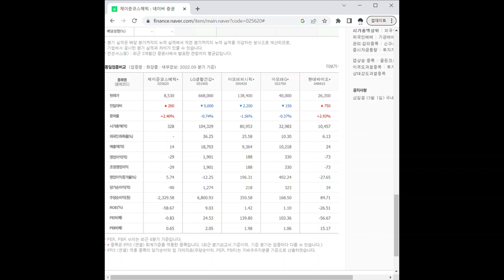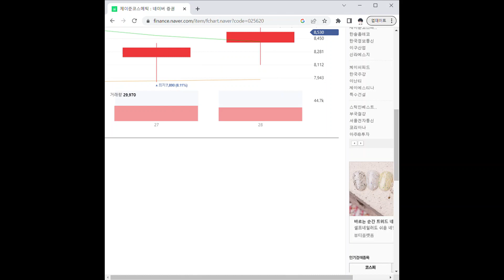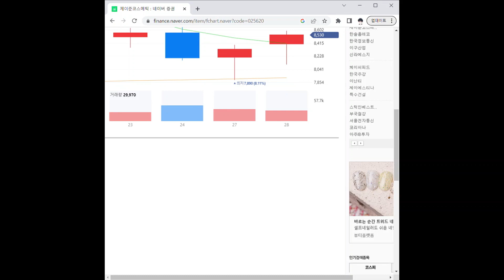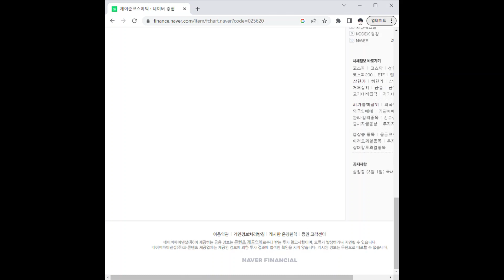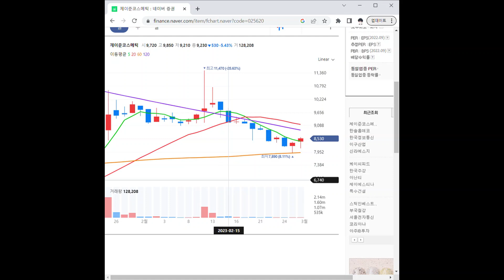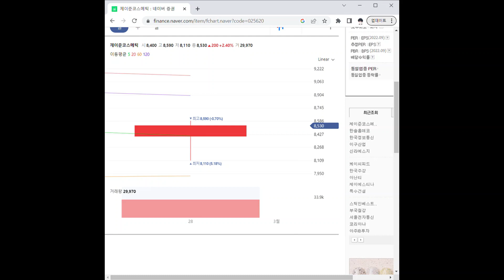025620제이준코스메틱 주가 전망 및 차트 분석